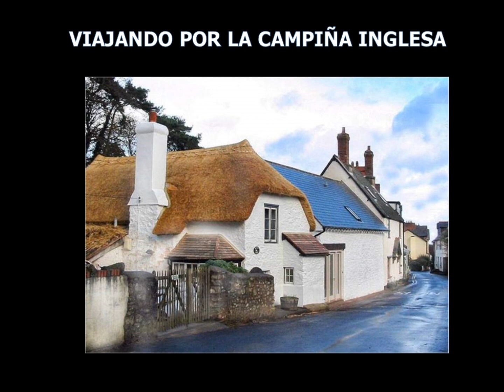VIAJANDO POR LA CAMPIÑA INGLESA